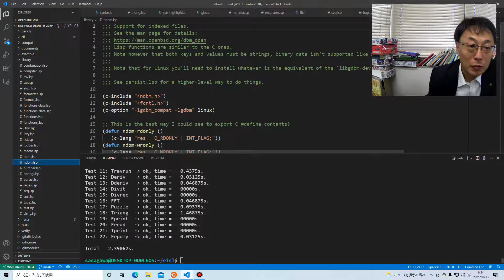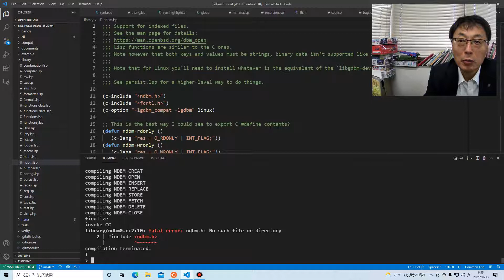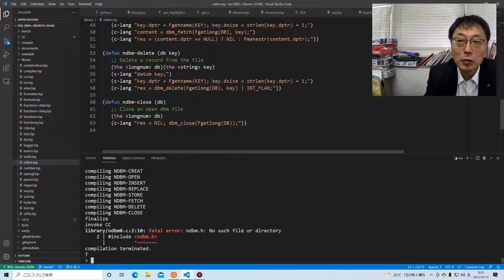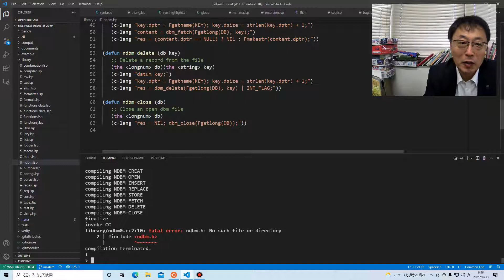Poldyさんからデータベース用のライブラリを寄贈いただきました。